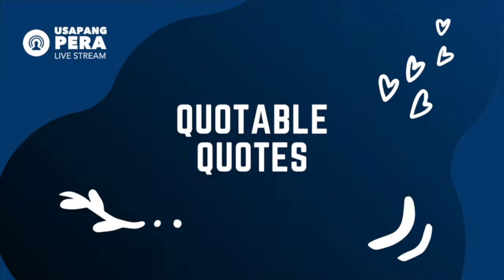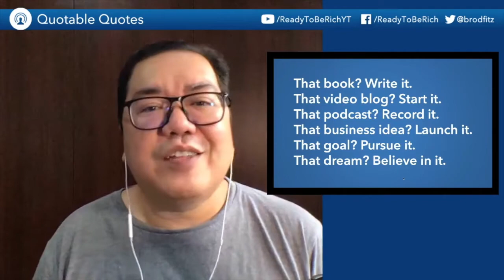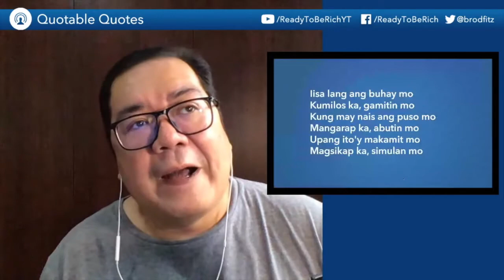Eugene Ware on Glory - Quotable Quotes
Eugene F. Ware quote:
"All glory comes from daring to begin."